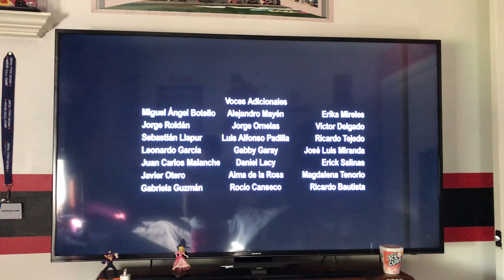Gracie films-20th Television 2010